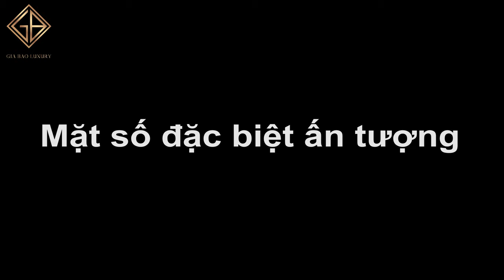Review so sánh trên tay đồng hồ Rolex Submariner "Smurf" 116619LB và GMT-Master "Pepsi" 126719BLRO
Submariner và GMT-Master là hai bộ sưu tập có khá nhiều điểm tương đồng về ngoại hình của thương hiệu đồng hồ Rolex. Chỉ cần nhìn qua, chúng ta có thể thấy những chi tiết giống nhau như vành bezel xoay, dáng vỏ Oyster và bộ dây Oyster. Tuy nhiên, khi để ý thêm một chút, hai bộ sưu tập này lại hoàn toàn khác biệt cả về thiết kế lẫn tính năng.

Hệ thống showroom:
- 69 Quang Trung, Hai Bà Trưng, Hà Nội
- 55 Đống Đa, Hải Châu, Đà Nẵng
- 164 Trần Hưng Đạo, Quận 1, TP Hồ Chí Minh